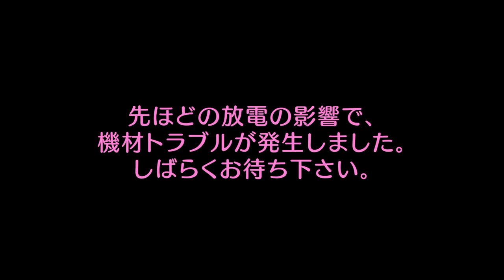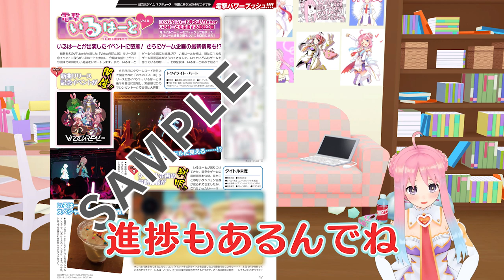G27 いるはーとも表紙に載りたい【電撃PS紹回】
ゲームが出ない月があればワンチャンあるんじゃない？